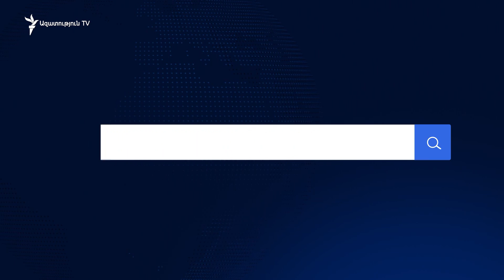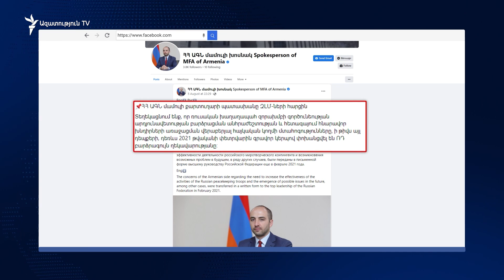«Փոխըմբռնման պակաս». գնահատականներ խաղաղապահների վերաբերյալ հայկական կողմի հայտարարություններին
Պարզ շանտաժ, պատասխանատվությունից խուսափելու փորձ. գնահատականներ խաղաղապահների վերաբերյալ հայկական կողմի հայտարարություններին